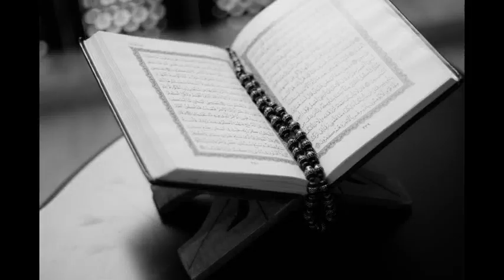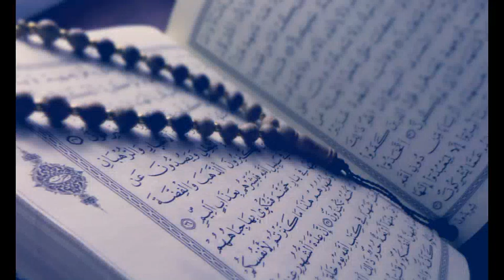Surah An-Noor Verses 57-62 a( Hindi)/قرآن مجید کا ترجمہ أردو میں/ Translation with tafsees Urdu